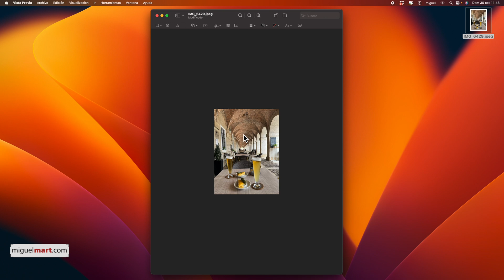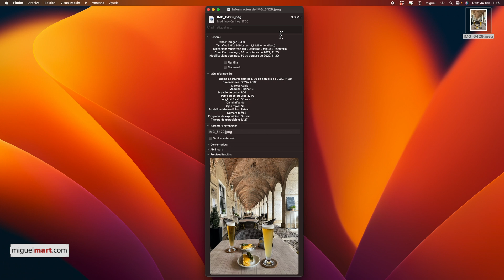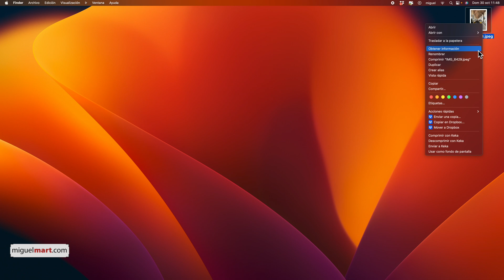✅ Como REDUCIR el TAMAÑO de una FOTO en el Mac 2022 ⚠️ Reducir tamaño de IMAGEN en MAc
Sin programas externos, tan solo con la Vista Previa de tu Mac.

Al reducir las fotografías de tamaño en nuestro Mac, también logramos bajar de peso las imágenes con nuestro Mac, una a una o por lotes usando el programa nativo Automator o Atajos.

(Si quieres coméntale al dueño que lo as visto en mi Canal ;-) seguro que te invita a algo!!)

Translated titles:
✅ So VERRINGERN SIE DIE FOTOGRÖSSE auf dem Mac 2022 ⚠️ Reduzieren Sie die BILDGRÖSSE auf dem

✅ Comment RÉDUIRE LA TAILLE DE LA PHOTO sur Mac 2022 ⚠️ Réduire la taille de l'IMAGE sur Mac

✅ Como REDUZIR O TAMANHO DA FOTO no Mac 2022 ⚠️ Reduzir o tamanho da IMAGEM no Mac

✅ मैक पर फोटो का आकार कैसे कम करें 2022 ⚠️

✅ How to REDUCE PHOTO SIZE on Mac 2022 ⚠️ Reduce IMAGE size on Mac

[9-0-8) كيفية تقليل حجم الصورة على Mac 2022 ⚠️ تقليل حجم الصو

✅ 如何在 Mac 2022 上減小照片大小 ⚠️ 在 Mac 上減小圖像大小

✅ Come RIDURRE LA DIMENSIONE DELLA FOTO su Mac 2022 ⚠️ Ridurre la dimensione dell'IMMAGINE su

✅ Mac 2022 で写真のサイズを縮小する方法 ⚠️ Mac で画像のサイズを縮小す

✅ Как УМЕНЬШИТЬ РАЗМЕР ФОТО на Mac 2022 ⚠️ Уменьшить разм